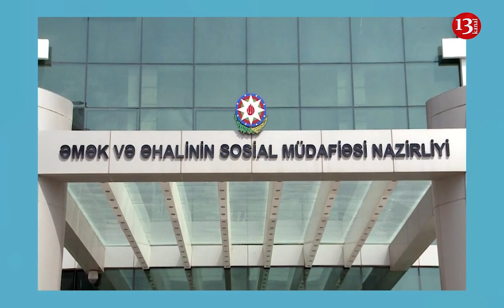Sahil Babayev 90 min insanın pensiyasını LƏĞV ETDİ-SƏBƏB NƏDİR?